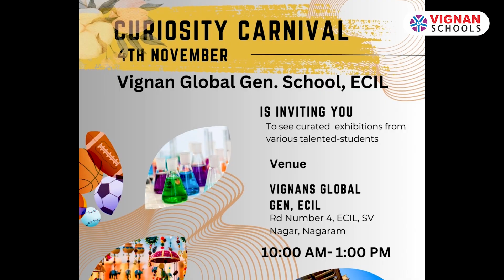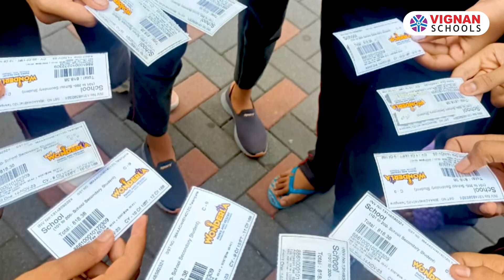Vignan Schools - ECIL Branch Monthly News Bulletin - Oct & Nov - 2023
Welcome to the Vignan Schools - ECIL Branch Monthly News Bulletin for October and November 2023! 📰 Stay updated with the latest happenings, achievements, and events at our esteemed institution. From academic achievements to extracurricular activities, dive into the vibrant world of Vignan Schools and witness the incredible journey of our students and faculty. Don't miss out on the exciting updates and insightful stories that showcase our commitment to excellence in education.